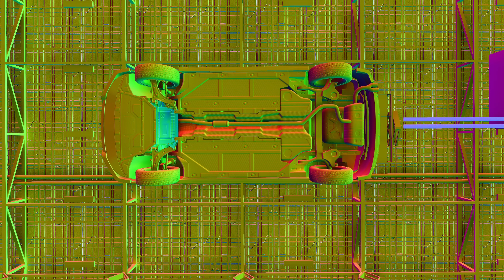Cherrier Vivace Rear Impact Crash Test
Beam Highway Traffic Safety Administration - Making BeamNG roads safer.

Tested vehicle: Cherrier Vivace 230s

40mph rear impact rating: 3/5 stars.

Safety cage performance is acceptable, however rear passenger intrusion is relatively severe.